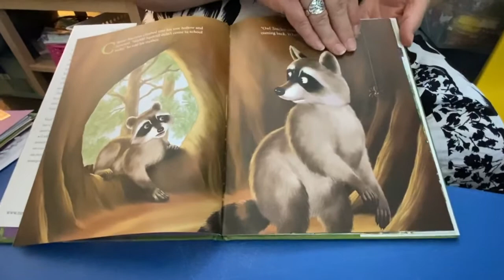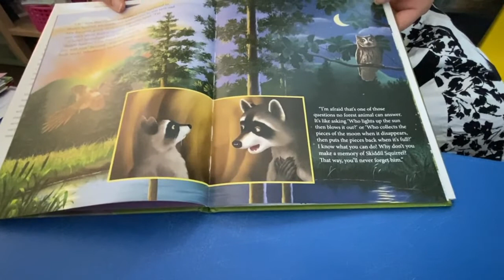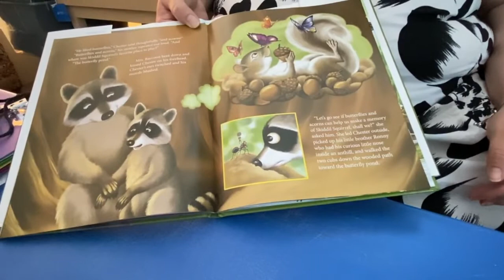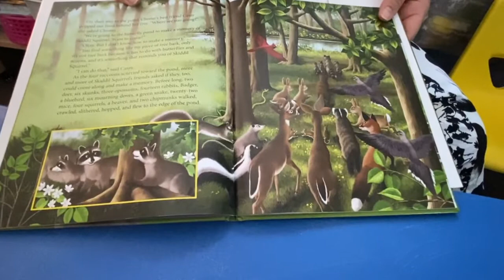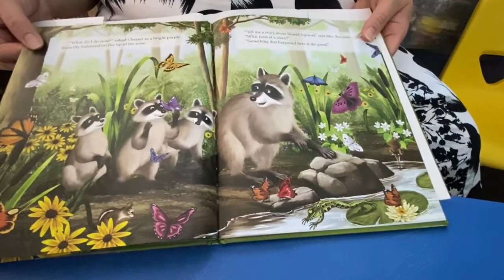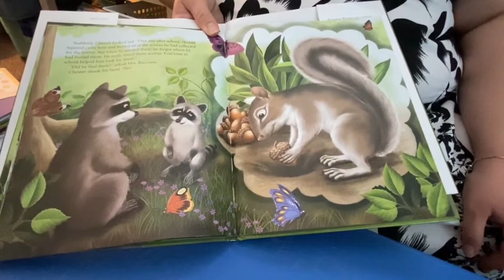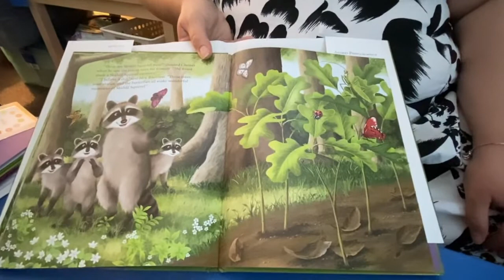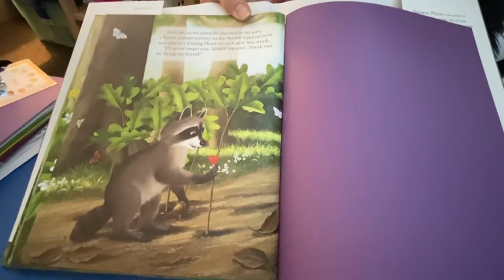Week 3 - Book - Chester Raccoon and the Acorn Full of Memories